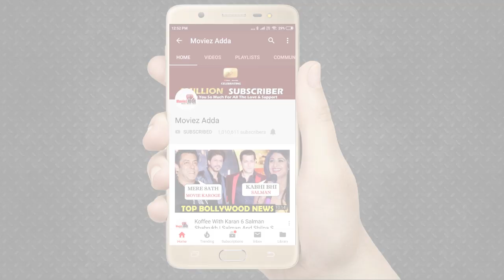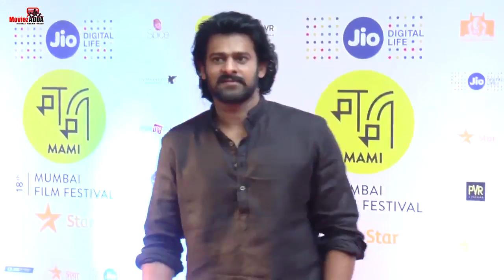PSYCHO SAIYAAN के गाने से FIRST LOOK हुआ Out | SAAHO | Prabhas, Shraddha Kapoor